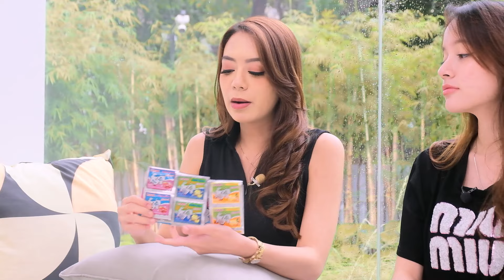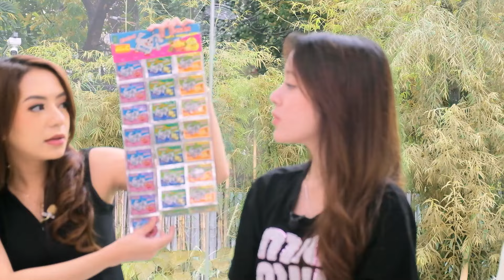FreyaNgemil Jajanan Jadul with Sabrina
Kembali lagi ngemil jajanan jadul! Kali ini aku ngereviewnya bareng Sabrina, adik aku yang anak Gen Z. Kira-kira jajanan SD yang kita review ini, mulai dari jajanan 1000an sampai cemilan anak SD paling laris, ada gak ya di zamannya Sabrina?

Freya Ngemil adalah konten di mana aku nyobain beragam cemilan bareng teman aku. Ada rekomendasi jajanan apa yang perlu aku cobain? Atau usul aku harus ajak siapa lagi untuk ngemil bareng? Komen di bawah yaa!

See you on another video guys! XOXO, Freya